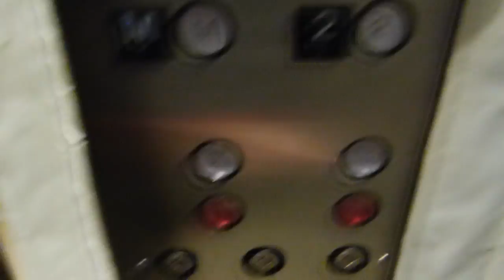Northern-West Traction Elevator at 233 W 1st St. in North Vancouver BC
The other elevator serves the parking.